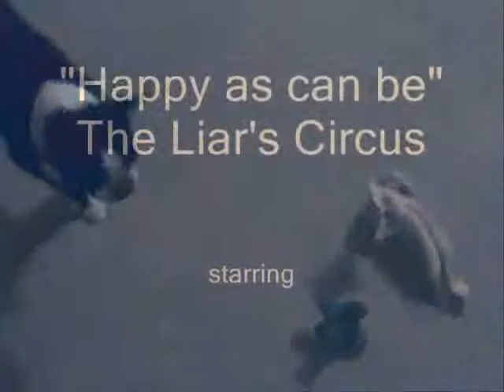Happy as can be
first music video